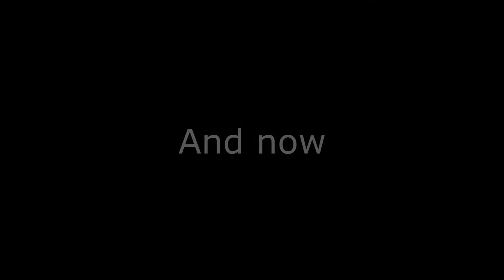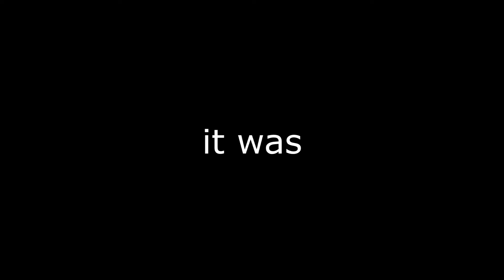YOU CANT RUN FROM DEATH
Thanks for the support on the video